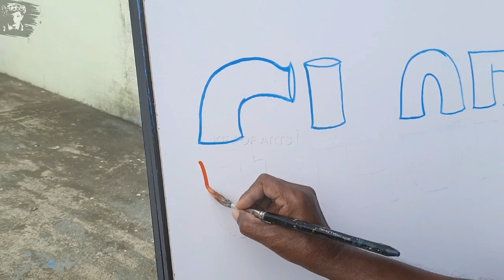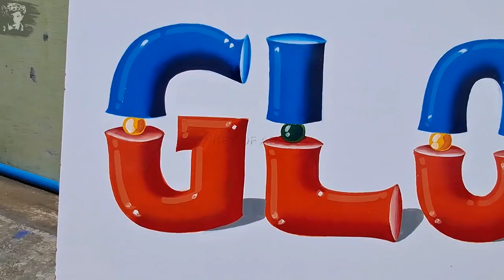Amazing Painting 3D Writing in English Lettering Glory Design Color Shading - key of arts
Sign Painting Glory 3D Letters Handwriting in English Fonts Multicolor Shading
Pipe Text Design Creative.

Artist - Lokanath